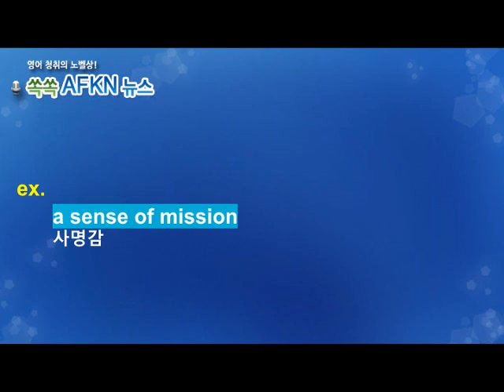[영어뉴스청취] 하루 한 단어 - mission